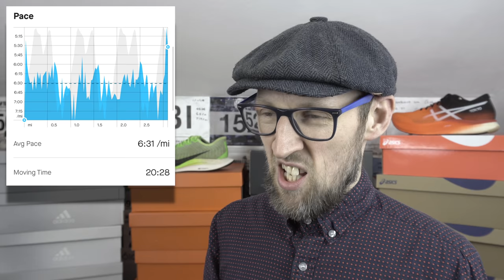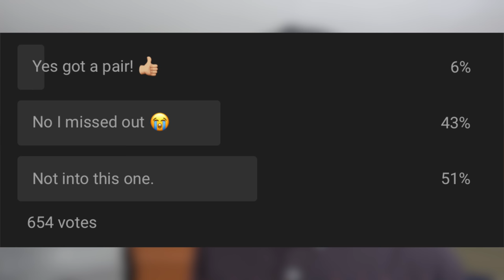The GREAT FIELD PARKRUN + NIKE ZOOMX STREAKFLY LAUNCH CHAOS!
Today i took on the GREAT FIELD PARKRUN in POUNDBURY near DORCHESTER. A fast 5k course with a few laps of a large open park space. I had a ball and it was a good test of fitness which is thankfully returning after injury.

I also discuss in todays video the chaos of the NIKE ZOOMX STREAKFLY launch in Europe. It appears that only a small number of pairs were available and sold out almost instantly with some people placing them on STOCKX reseller sites for huge asking prices.

Did you parkrun today or did you hit/miss on the streakfly? Let me know down in the comments.

25310